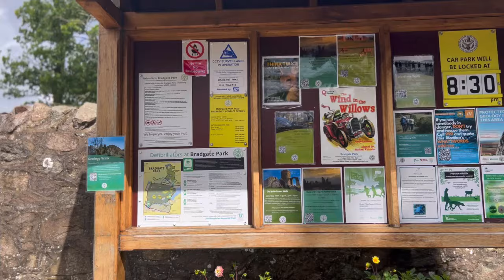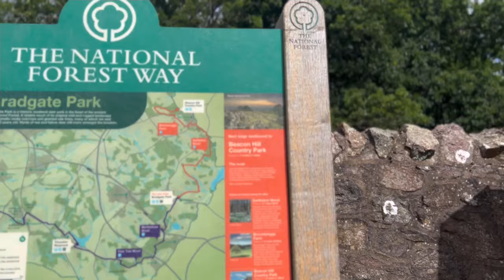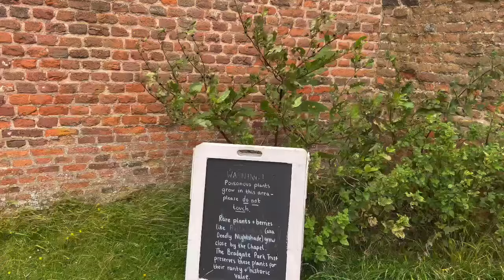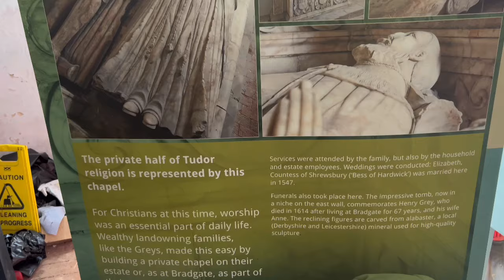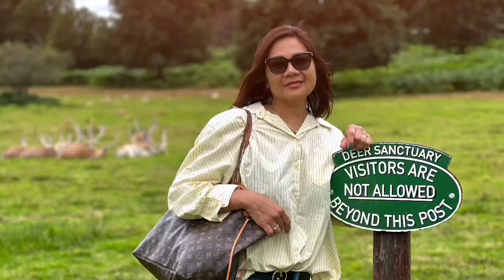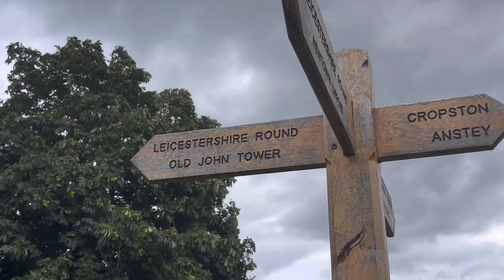Walking Tour at Bradgate,Leicester, Uk 🇬🇧| British Park | July 2023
Bradgate Park,
renowned for its fine herds of deer, is the only remaining enclosed medieval deer park in the East Midlands and contains the oldest rocks in England.

Did you know the park is also the birthplace and childhood home of the nine days 16th century Queen of England, Lady Jane Grey? Explore the ruins of her home - one of the earliest country houses built for royalty.